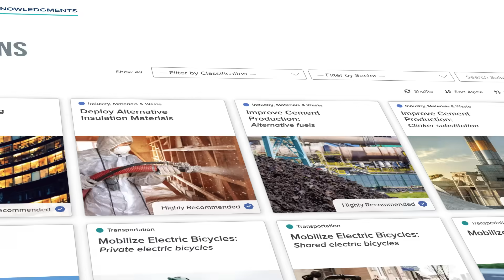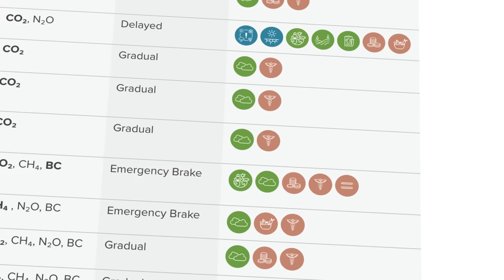Drawdown Explorer | The world's ultimate climate solutions platform | Presented by Project Drawdown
Project Drawdown has always been the world’s leading guide to science-based climate solutions. With the Drawdown Explorer, we are moving beyond describing effective solutions toward highlighting path-breaking new strategies for accelerating climate action.

The Drawdown Explorer is what the climate movement has been missing: an all-encompassing platform using the best available data to provide decision-makers with actionable, localized intelligence on the most effective climate solutions.

Built upon trillions of data points and thousands of hours of analysis by scientific experts, the Drawdown Explorer is the definitive guide to effective climate action, highlighting emergency brake solutions that can rapidly reduce emissions, geographic hotspots to maximize impact, and benefit multipliers that simultaneously improve human and environmental well-being.

The Drawdown Explorer represents the most powerful platform yet for advancing climate solutions, ensuring that every dollar, every resource, and every moment moves us closer to a world without a climate crisis.